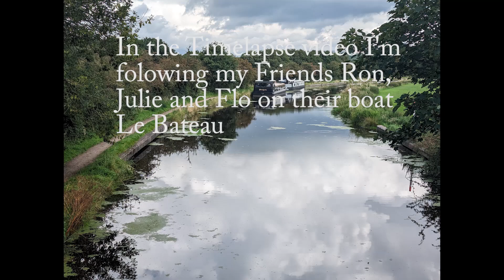Episode 9 Swallows and Amazons ( or Swifts and Canals)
@loafinaboat brandywine collingwood Eurocruiser leedsliverpoolcanal canal life swallows leeds and liverpool canal wigan #